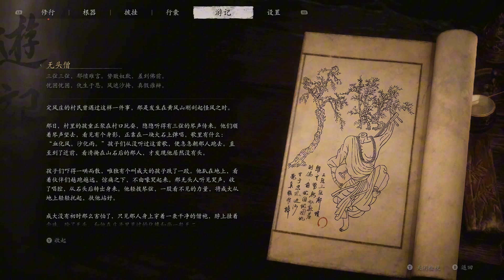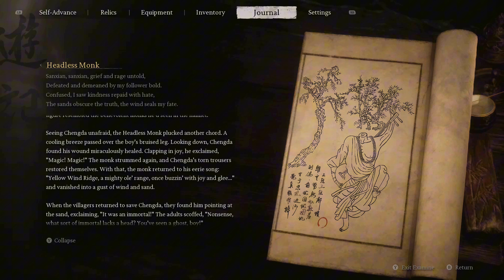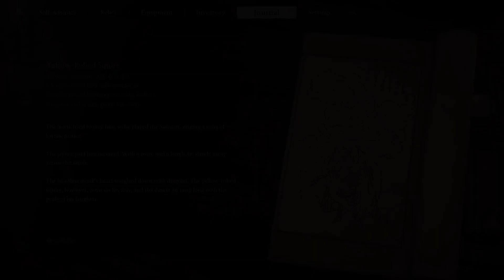Black Myth Wukong: All Journal Entry Text (Chinese & English). Characters in Chapter 2.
⏰Video Chapters 視頻章節:
00:00-02:16 - No.1: Headless Monk 無頭僧 (Chinese)
02:16-04:55 - English Version
04:55-06:33 - No.2: Bodhisattva Lingji 靈吉菩薩 (Chinese)
06:33-08:48 - English Version
08:48-11:02 - No.3: Yellow-Robed Squire 黃袍員外 (Chinese)
11:02-14:53 - English Version
14:53-17:07 - No.4: Xu Dog 戌狗 (Chinese)
17:07-20:19 - English Version
20:19-22:56 - No.5: Man-in-Stone 石中人 (Chinese)
22:56-26:13 - English Version